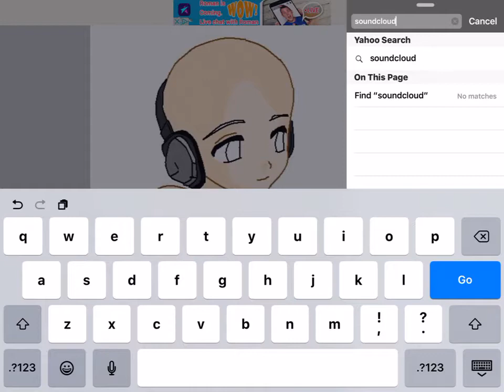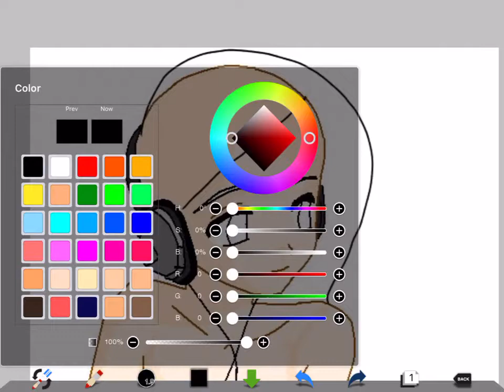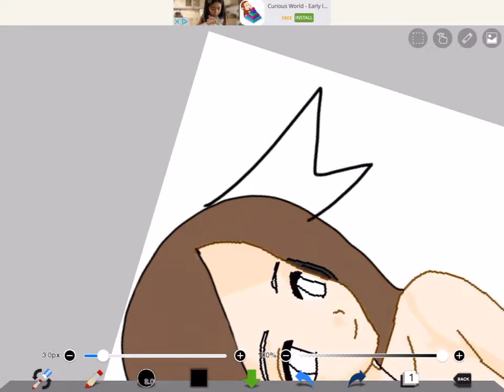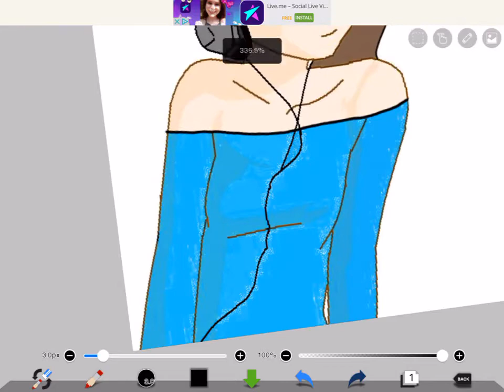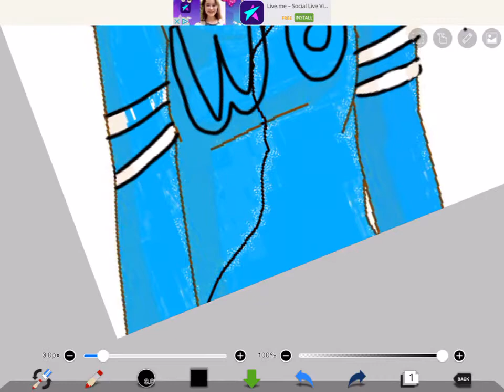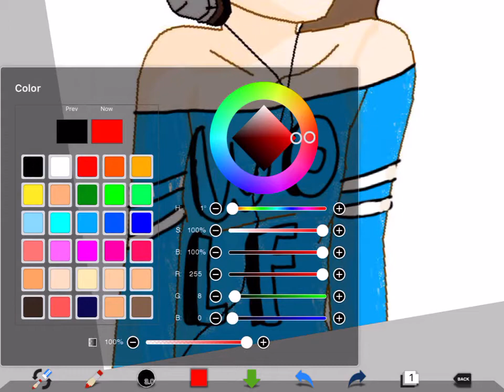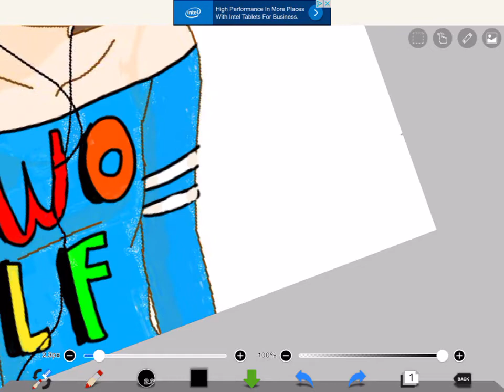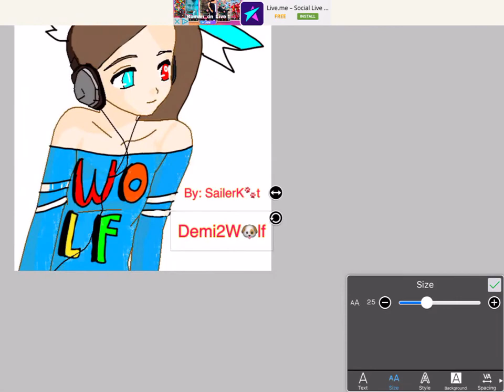Speedpaint...DEMI2WOLF READ Description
Demi You Deserve This 60 Subs I hope you make it to 100 Subs... HERES A KISS YO 💋 and here's YO DOG 🐾🐶 and paw XD